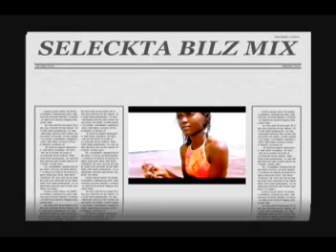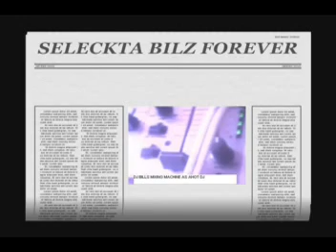ADUM EONG VIDEO MIX BY DJ BILZ . % LET SUPPORT ATESO VIDEOS @ TESO LIVE MEDIA TV